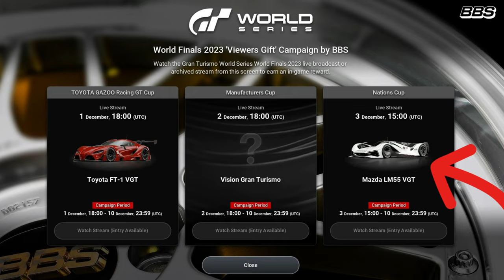New Free Mystery GT7 VGT Car REVEALED - Gran Turismo 7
Coming same week as GT7 December Update 1.42?

vvg nismo twitter next weeks gt7 new daily races daily race a daily race b daily race c weekly challenges tracks cars nenkai gtsh rank details update 1.42 toyota gazoo nations manu race asylum gopher lap strategy guide gtws manufacturers cup setup tuning tune gt1 gt2 gt3 new cars spec 2